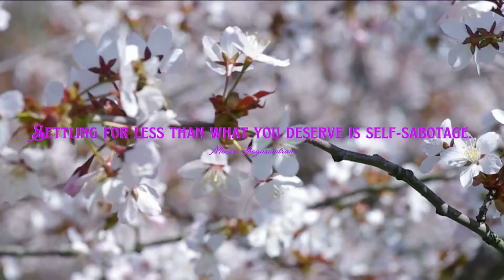Empowering Quotes (215) - Know your worth